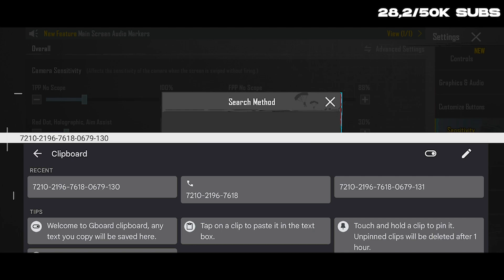UPDATE 2.5 VPE TONYK SENSITIVITY 2023 (PMSL SEA 2023) | PUBG Mobile Best Sensitivity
apakah sensi VPE TONYK pubg ini akan menjadi

order Sarung Jempol harga dua 2k Rp hanya di FHANZ BOI Store

Yang mau bagi bagi rezeki donasi dan juga yang mau Sensitivitasnya ditiru silahkan donasi 10.000 untuk mendapatkan prioritas utama review 1 video secara keseluruhan dan bonus yg lainnya dan juga yang ingin request buat konten tertentu bisa dibuat sesuai nominal yang didonasikan. ayo yang mau klik dibawah Subscribe Jangan di Klik

Pertanyaan yang sering ditanyakan :
 Device :
Headset & Mic:
🎧 Steelseries Artics 3

Play 3 Fingers And Full Gyro

FHANZ BOI Semuanya dilakukan hanya menggunakan Hape dan semuanya dilakukan Oleh saya.

🔴 Check out Me Here ⬇⬇⬇⬇⬇
🔴 Or you can communicate with me ⬇⬇⬇⬇⬇